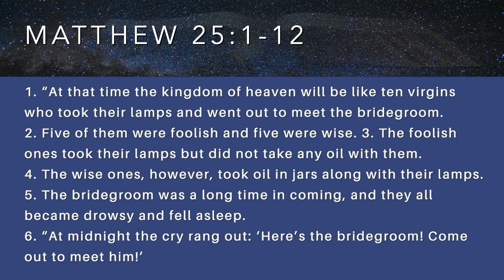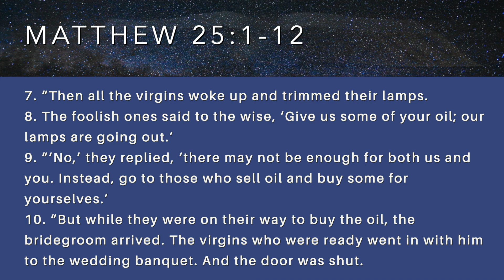Church is God's Idea: You Can't Have My Oil - Part 7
Senior Pastor, Rev. Dr. Beverly D. Frazier, continues the series "Church is God's Idea: You Can't Have My Oil" part 7.

Did you pray the Prayer of Discipleship? If so, we would love to hear from you and share some valuable information.

Prayer Request?

Text: mscinfo + $ amount to 73256

ZELLE
or your personal bank's website